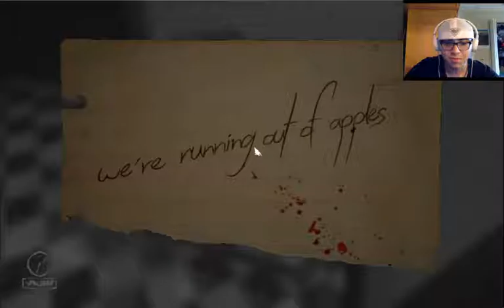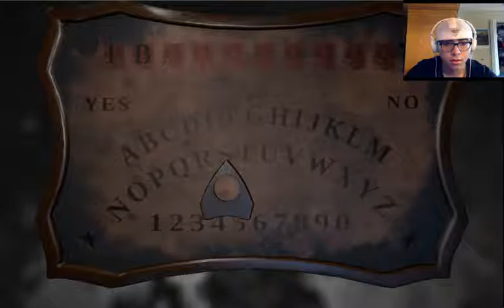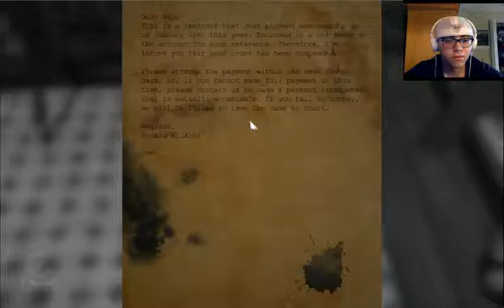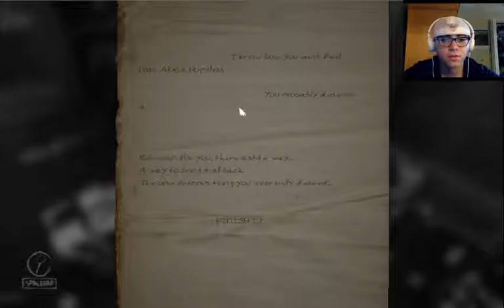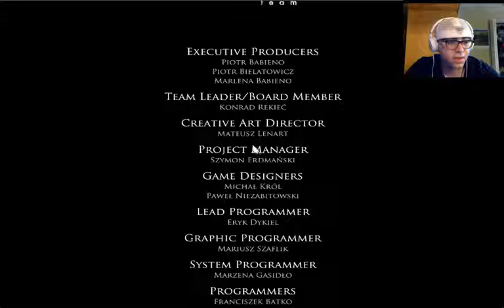EYE Can't Believe It! || Layers of Fear episode 7 (End)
Did you see what EYE did there?